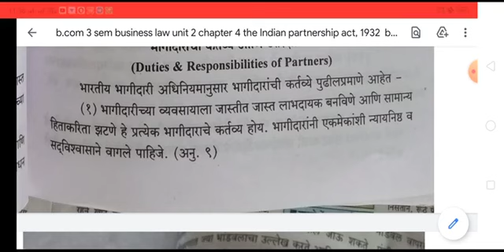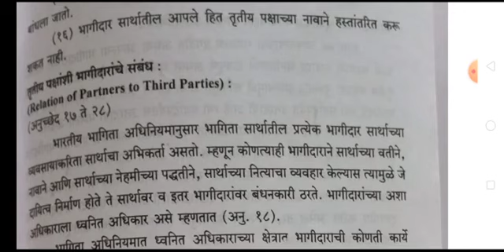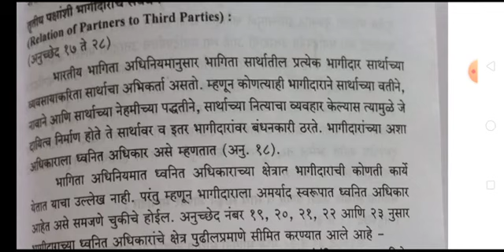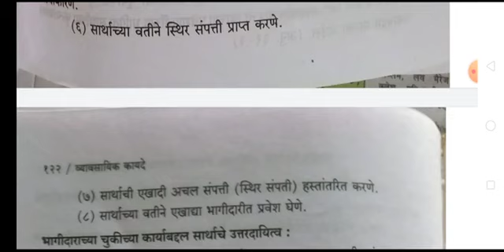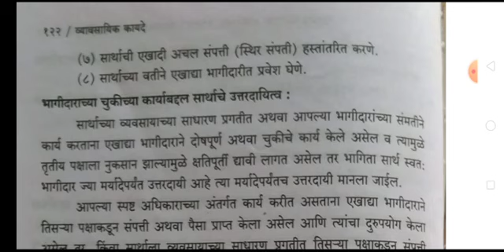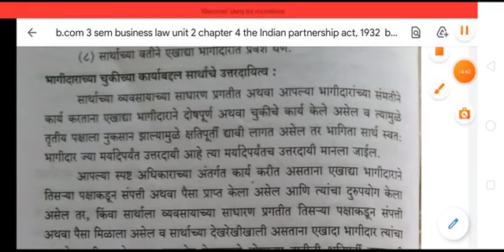b.com 3 sem business law topics Duties and responsibilities of partners by chute sir